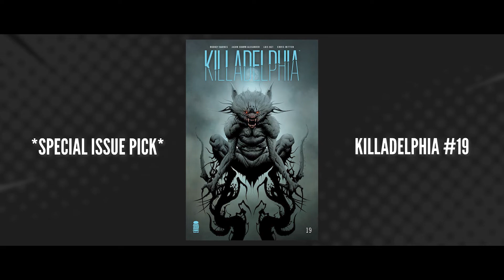Picks for Aaron (w/ Izzy) - Ep.3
This weeks FOC picks for what books should be on your radar, and there are some bangers this week ! Which one are you most interested in ?